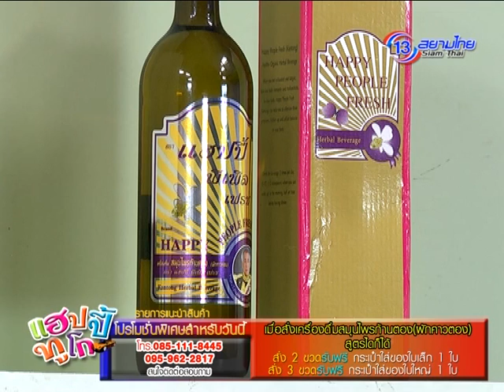Happy To Go 25 พ.ค. 58 4/4